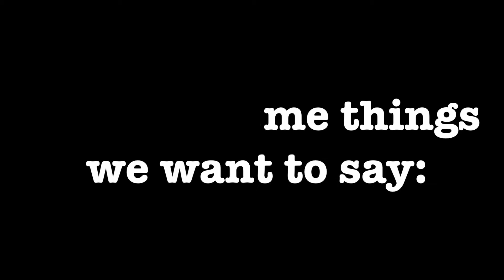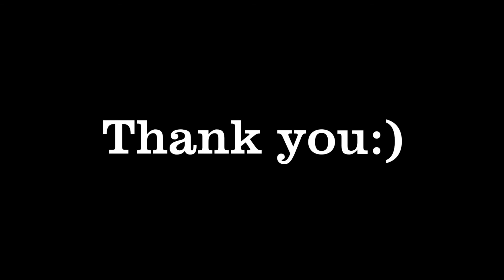2020-21 Bison WSOC Graduating Players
This video is about the 2020-21 graduating players of the Bison Women's Soccer team.